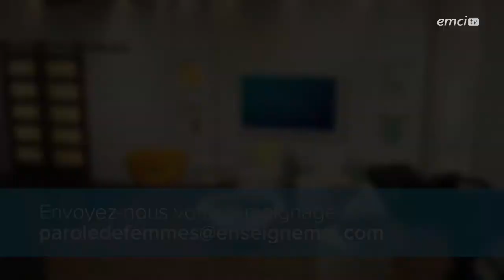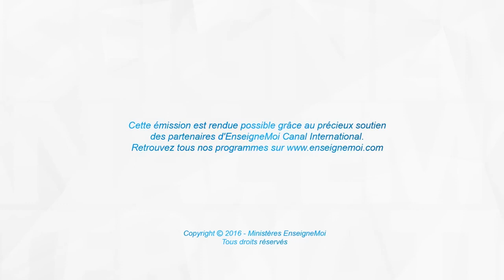Prendre soin de sa maison et de soi - PAROLE DE FEMMES